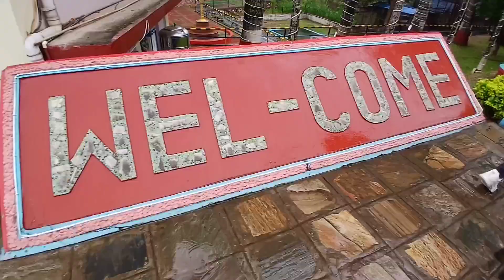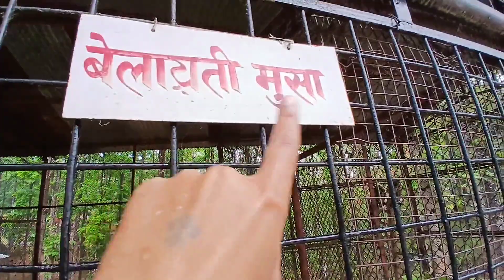visiting sahid smarak |hetauda